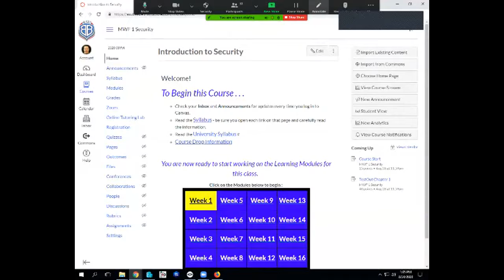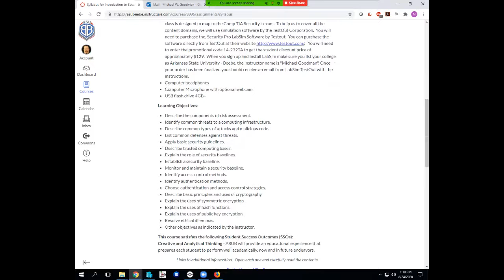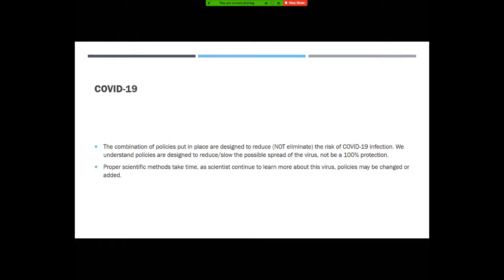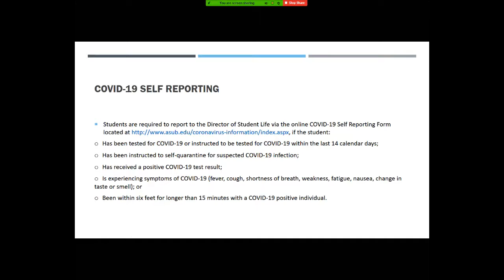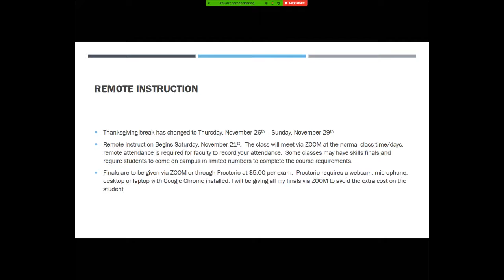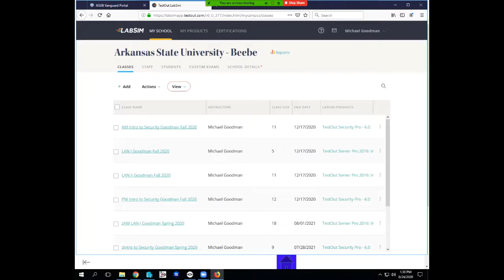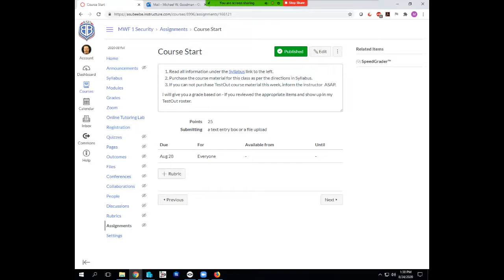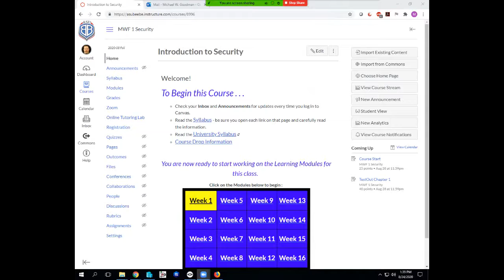Intro to Security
Class intro and house keeping.  Only for Fall 2020 students.